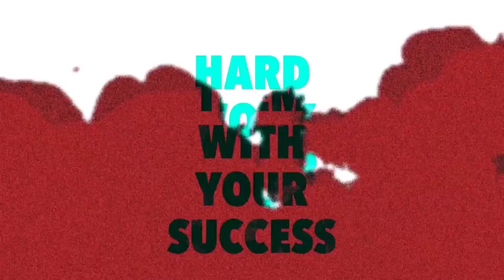பண்ணை GAMEமாக மாரபோனும் FREEFIRE | 2 கையில் 2 துப்பாக்கி வைக்கலாம் | OB27 FULL DETAILS TAMIL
பண்ணை GAMEமகா மாரபோனும் FREEFIRE | 2 கையில் 2 துப்பாக்கி வைக்கலாம் | OB27 FULL DETAILS TAMIL

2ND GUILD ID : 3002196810